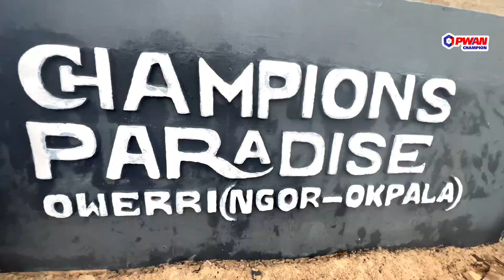MASSIVE GROUP INSPECTION AT CHAMPIONS PARADISE OWERRI IMO STATE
MASSIVE GROUP INSPECTION
                     AT
CHAMPIONS PARADISE OWERRI

We had PBOs from across Imo, Aba, Asaba, Rivers and Lagos state visit our estate at Ngor-Okpala LGA, Owerri Imo state, which has experienced the following development:

✅GATE HOUSE
✅PERIMETER FENCING
✅BLOCK DEMARCATION

Here are some moments from the inspection. Enjoy!

PWAN Champion
..land is wealth..